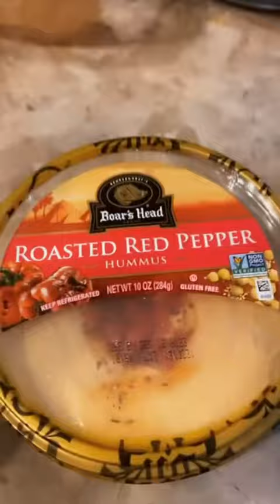How I Lost Weight In 30 days